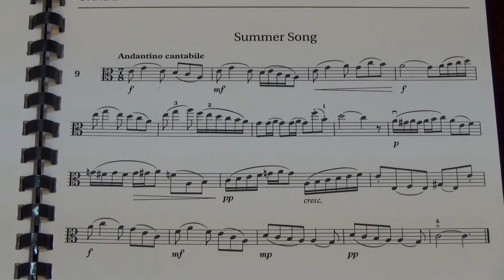Viola Grade 7 Sight Reading No 9 Andantino cantabile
Grade 7
No. 9 Andantino cantabile
Played by Mike Chow